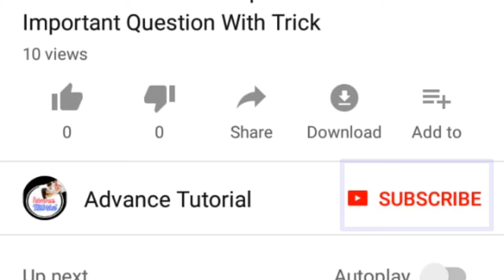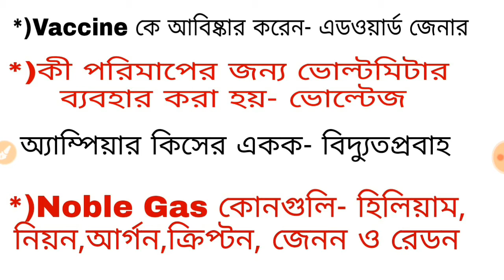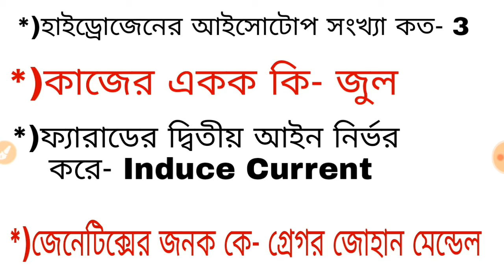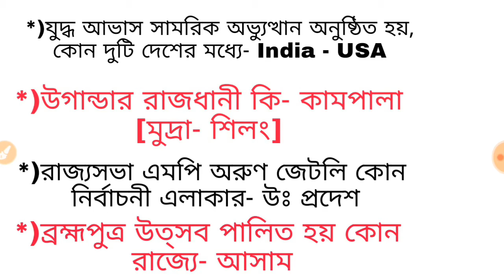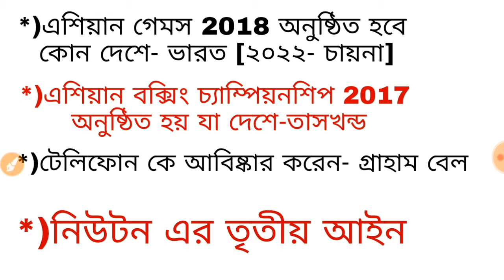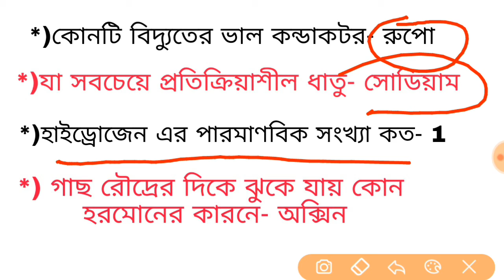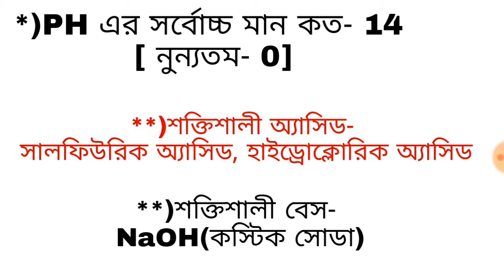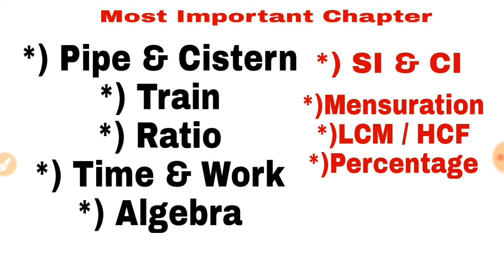RRB ALP (13th Aug,2018 all shift) Question,Exam Analysis and Answer| Advance Tutorial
RRB ALP (13th Aug,2018 all shift) Question,Exam Analysis and Answer by Advance Tutorial